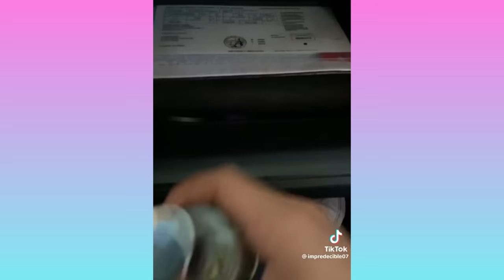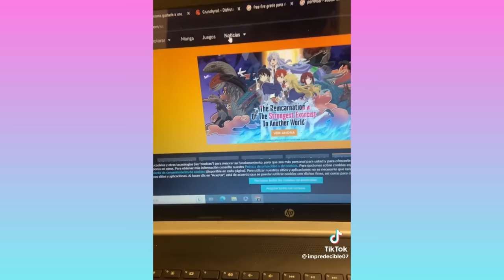CUANDO TE PERDÍAS EN EL SUPERMERCADO | LOS MEJORES TIKTOK DE IMPREDECIBLE | RÍETE HASTA EL FINAL